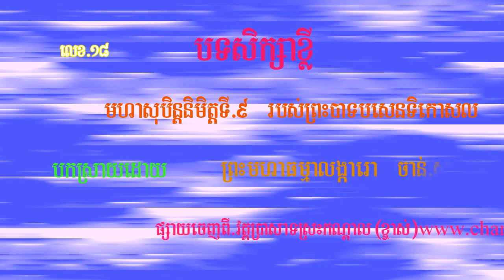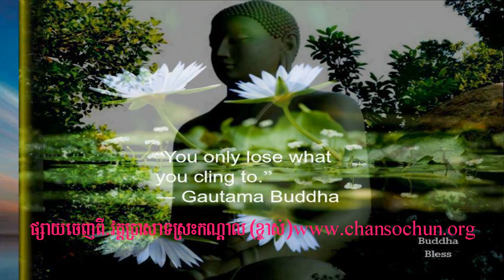បទសិក្សាខ្លីលេខ18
ហ្វេសប៊ុក
Chan_Sochun ចាន់_សុជន វត្តប្រាសាទស្រះកណ្តាល_#(ខ្ចាស់)